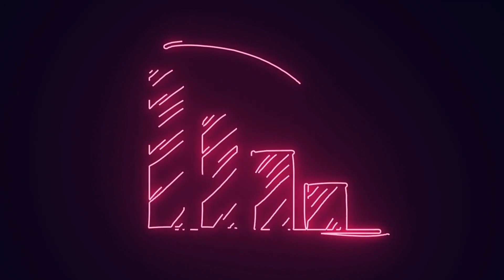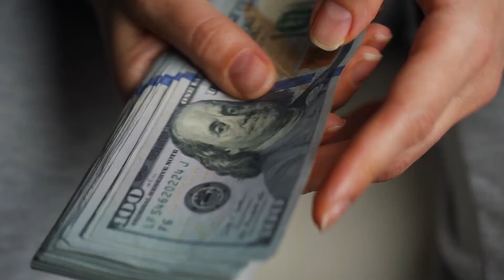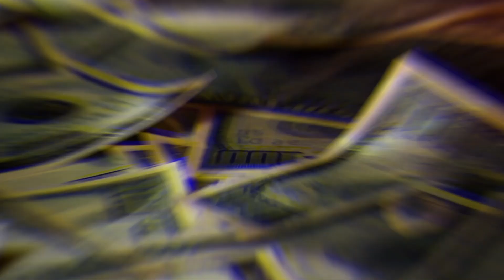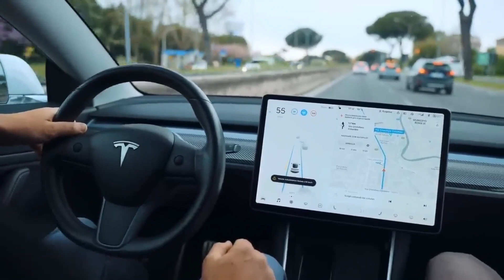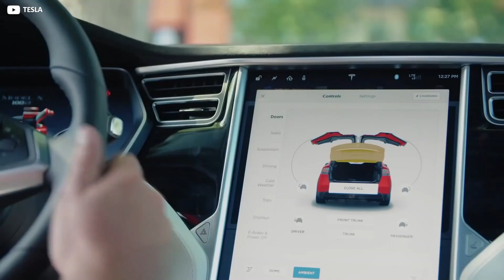Tesla CEO Elon Musk Just SHOCKS The Entire Car Industry!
And here again! Elon has surprised the industry with another stroke! We cannot call it a masterstroke as Musk can face a great number of losses and Tesla can lose against other competitors like Toyota or Ford in the EV Market. Is it some kind of technique of musk to bluff with the others? Will this be THE MOVE for tesla? Here at TECH ADDICTS, let's get all the updates regarding this.

Tesla's significant price cuts in the United States and Europe, which followed on the heels of two rounds of reductions in China over the course of ten weeks, can be interpreted in a number of different ways.

For those who look at the world through a pessimistic lens, it is obvious that the automobile manufacturer was having trouble generating orders. Although the disparity is not catastrophic, it is part of a trend that is not typical for Tesla, which is that the firm produced over 34,000 more vehicles than it delivered in the fourth quarter. After all, CEO Elon Musk told investors back in October that the business anticipated selling every car it could produce "for as long into the future as we can see."

Toni Sacconaghi, a Bernstein analyst who has the equivalent of a sell recommendation on the stock, wrote to clients on Tuesday that "Tesla's recent price drops were a response to a demand problem." He said this in reference to the company's previous pricing reductions. "Although we (and many other investors) had anticipated price reductions, such reductions were deeper than we had anticipated and happened far sooner than we had anticipated."

The optimists believe that Elon Musk has just started a pricing war that Tesla has a good chance of winning, even if it is highly unlikely that Tesla will emerge from this conflict undamaged.

There is no question that cutting the price of the Model Y by twenty percent and cutting the price of performance variants of the Model S and Model X by around twenty thousand dollars would put pressure on profitability. But Tesla is earning significantly more than another electric vehicle (EV) firms, and with the exception of BYD in China, no other carmaker comes anywhere close to producing as many electric cars as Tesla does.

According to John Murphy, an analyst at Bank of America who has the equivalent of a hold recommendation on the electric vehicle manufacturer's shares, "Tesla has greater margins than other OEMs including GM and Ford, and cushion to cut prices even further." Murphy made this statement on Tuesday. "The majority of original equipment manufacturers (OEMs) are now making a loss on electric vehicles, and these price cuts are expected to make the business even more difficult at a time when they are striving to ramp up production of electric vehicle products. Should the pricing of electric vehicles prove to be less advantageous, original equipment manufacturers will need to reevaluate their investments and determine whether or not they provide acceptable returns.

During the height of the Great Recession, which began approximately 15 years ago, Tesla came dangerously close to declaring bankruptcy. After that, the company expanded in part because of an extended era of cheap interest rates, simple access to cash, and a lack of rivalry in the market.

That has completely shifted. As a result of rate hikes by the Federal Reserve, the cost of borrowing money has increased, and Tesla is no longer the only option available. BYD is making significant headway in China, Volkswagen is exerting significant effort to defend its position in Europe, and Ford and General Motors are doing the same thing in the United States.